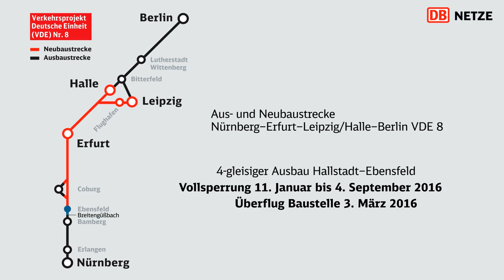4-gleisiger Ausbau Hallstadt–Ebensfeld: Überflug Breitengüßbach–Tunnel Eierberge am 03.03.2016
Überflug Baustelle 3. März 2016
4-gleisiger Ausbau Hallstadt–Ebensfeld
Vollsperrung 11. Januar bis 4. September 2016